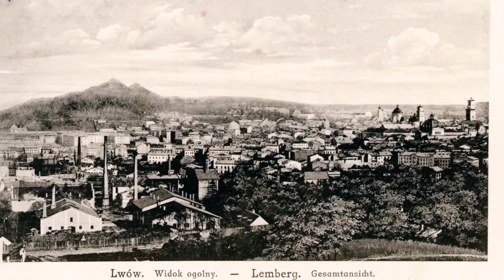Христина Шлюз - Клепарівська (сюжет до програми ТЕМА: Львівські вулиці)